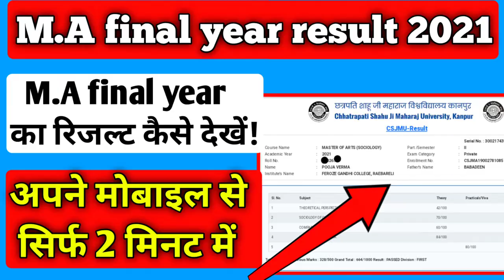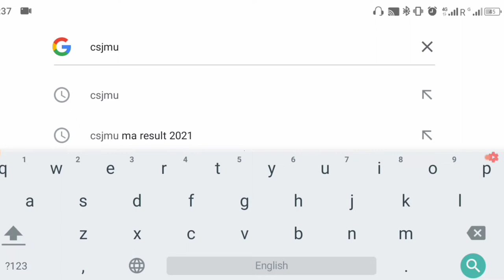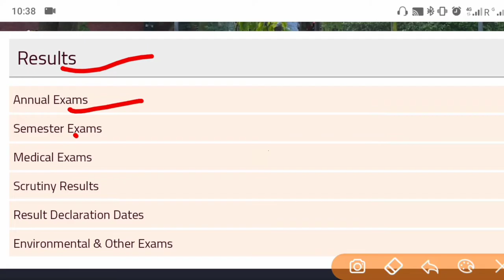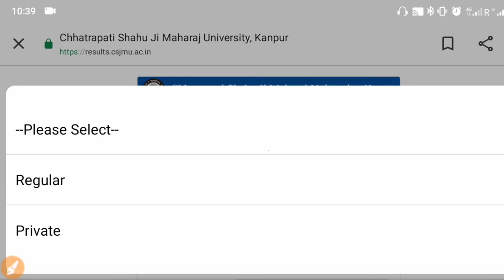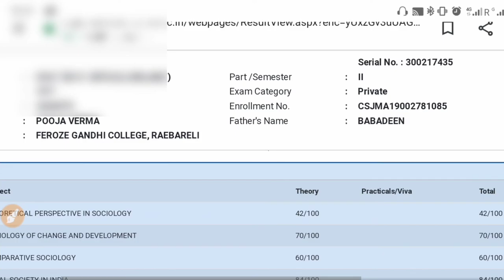ma ka result kaise dekhe || ma final year ka result kaise check kare || how to check ma result 2021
Cover Topic Content:-👇👇
ma ka result kaise dekhne 2021
ma result check kaise kare
ma ka result kaise dekhe
ma ka result kaise dekhe 2022
ma ka result kaise dekhe 2020
bsc final year result 2021
bsc final year result 2021 csjmu
ccsu ba 3rd year result 2021ma ka result kaise check kare
ma ka result kaise check karen
10th class result 2021
ba 2nd year result 2021
how to check ma result 2021
how to check my result 2021
how to check madhyamik result 2021
ma final year 2021
ma final year
csjmu ka result kaise dekhe
sr store hindi